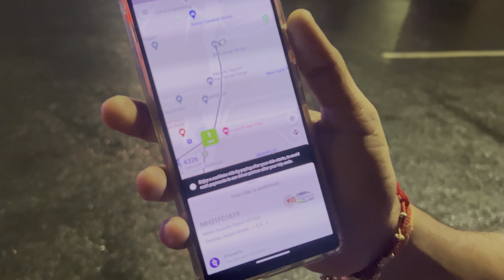Nagpur to ujjain by train 🚇| Nagpur railway station | ujjain darshan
Nagpur to ujjain

Mahakal darshan

Ujjain darshan

Ujjain me kya hai

Ujjain me darshan kaise kaise

Nagpur se ujjain kaise jaye

Nagpur ka railway station kaha hai

Nagpur to ujjain konsi train jati hai

Nagpur me famous train

Nagpur to ujjain train ka nam